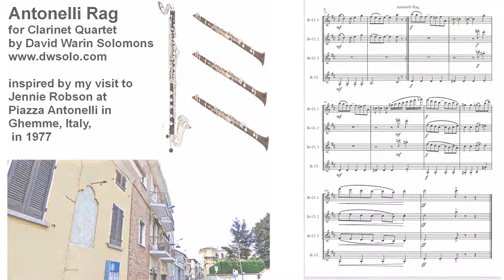Antonelli Rag for Clarinet Quartet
Score and parts for 3 B flats and 1 bass

The Antonelli Rag was originally composed as a guitar solo in 1977 while I was staying with a friend in Piazza Antonelli in Ghemme, Northern Italy. (The original solo guitar version is also available).
I have now created quartet versions of the piece for various combinations:

Alternative clarinet quartet versions are available:

Score and parts for E flat, 2 B flats and Bass

Score and parts for E flat, B flat, Alto and Bass